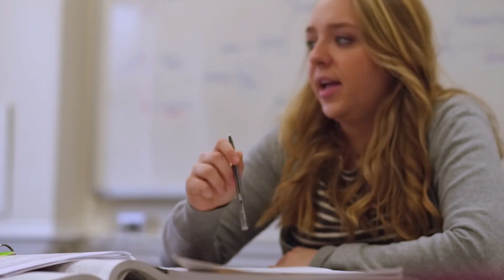From Classroom to Boardroom: Maria Duffy’s Career Leap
Follow the inspiring journey of Maria Duffy, an economics major who made a successful leap into the world of finance. Learn how her classroom experience shaped her career as a financial analyst and what key lessons helped her navigate the path from student to professional. Whether you're a student, recent grad, or aspiring financial analyst, Maria’s story is full of insights on making the most of your education and transitioning into the corporate world. Don't miss this motivating career transformation!